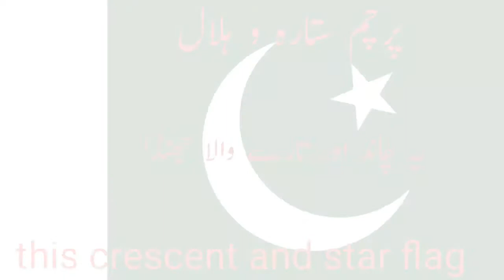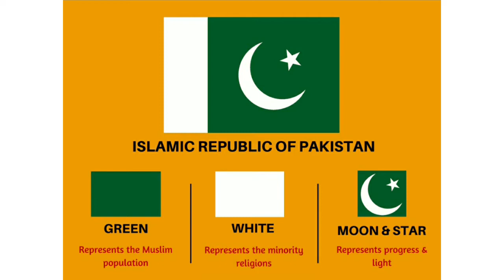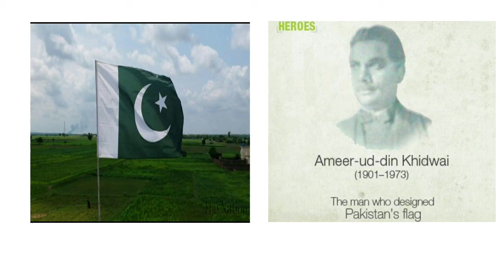History national flag of pakistan |پاکستانی پرچم کی مکمل تاریخ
پاکستانی پرچم کی مکمل تاریخ
History national flag of pakistan